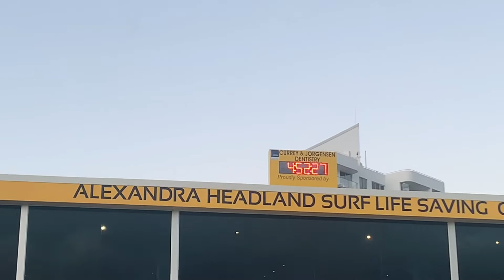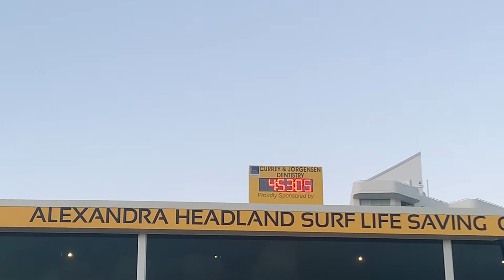Me levante a las cuatro de la mañana